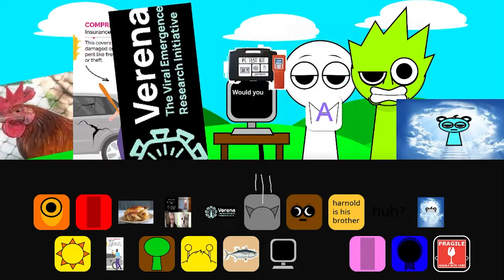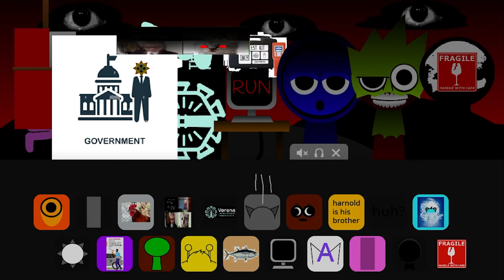Incredibox Sprunki Vs Incredibox Sprunki Rainbow Friends Vs Incredibox Sprunki Fanmade!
00:00 - All Normal Versions
01:55 - Sprunki Rainbow Friends
03:12 - Sprunki Fanmade 1
04:30 - Sprunki Fanmade 2
05:39 - Sprunki Fanmade Normal Versions
06:47 - Sprunki Fanmade Horror Versions